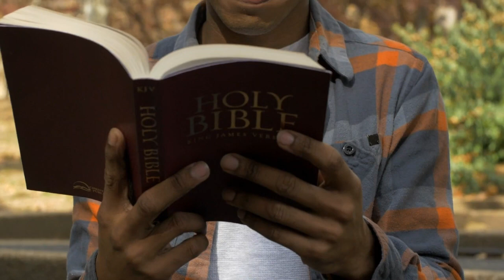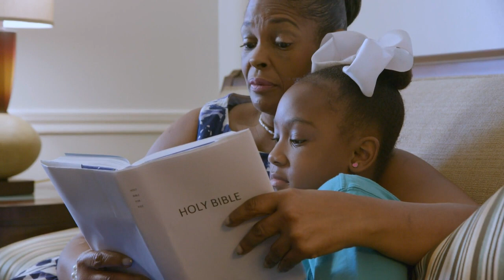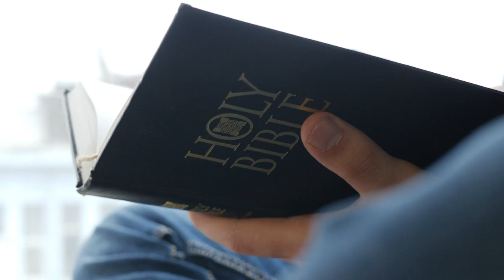BY YOUR MERCY ONLY, IT SHALL BE REVERSED NEW MONTH DECLARATION STREAMS OF HJOY INTERNATIONAL NSPPD